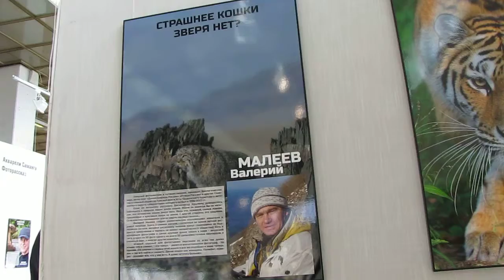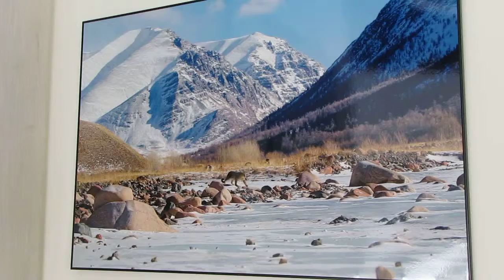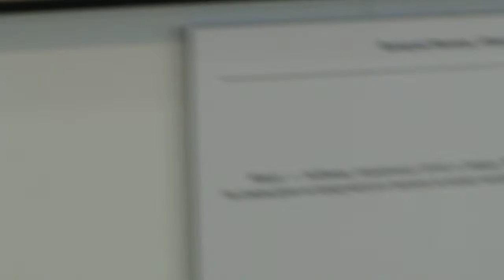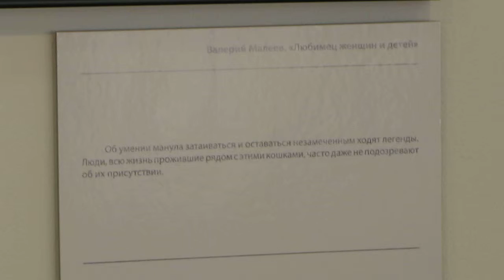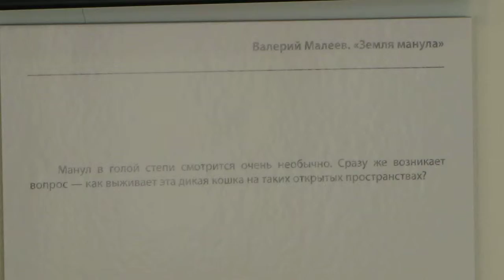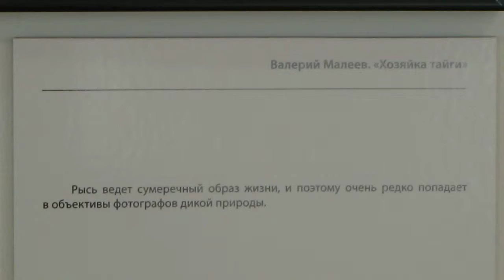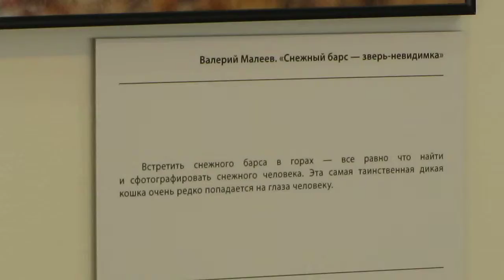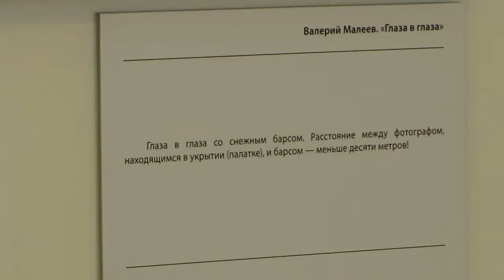Первозданная Россия 2015, Проход по выставке часть-15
С 23 января 2015 г.  по  26 февраля 2015 г. в Москве в Центральном доме художника  (Москва, Крымский вал д.10) проходил Фестиваль природной фотографии Первозданная Россия.  Для тех кто не успел и опоздал.